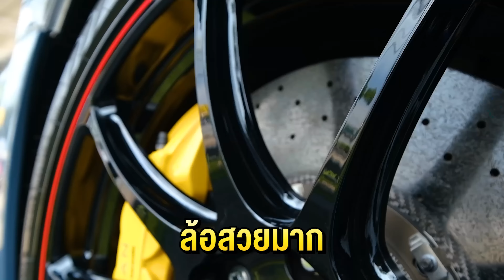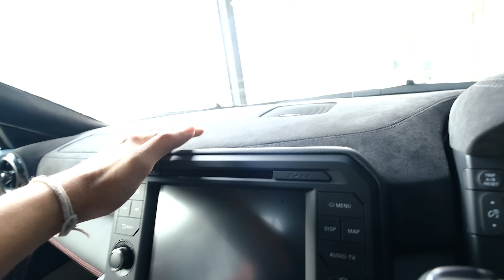จรวดทางเรียบ! GT-R R35 Nismo 600ม้า..คันละ30ล้านน! โคตรสุด!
เมื่อผมไปดู GT-R R35 Nismo ตัวเป็นๆที่ร้านพี่แชมป์300 บอกเลยว่าโคตรโหด